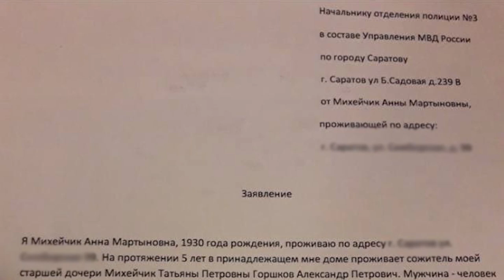Репортаж. В Саратове вдова священника стала заложницей семейной вражды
90-летняя вдова саратовского священника Анна Михейчик оказалась в центре сложных семейных перипетий. На протяжении последних лет женщина вынуждена существовать в условиях вражды двух своих дочерей.

Сейчас пенсионерка буквально оказалось на грани жизни и смерти. Врачи подозревают у нее пневмонию, кроме того недавно она при невыясненных обстоятельствах получила сотрясение мозга.  Подробности на сайте ИА "Взгляд-инфо".